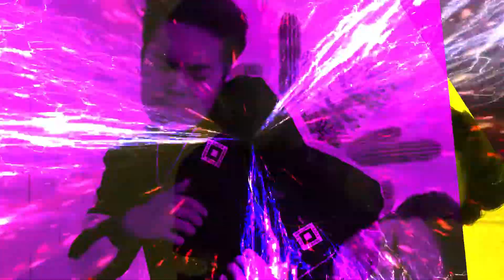you reposted in the wrong meme year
dope man

BananaMustacheProductions

OUR SNAPCHATS!!
Enrique: Enriq_ayeee
Jonathan: Jonathan_romero
Jordan: Jordan_luciano